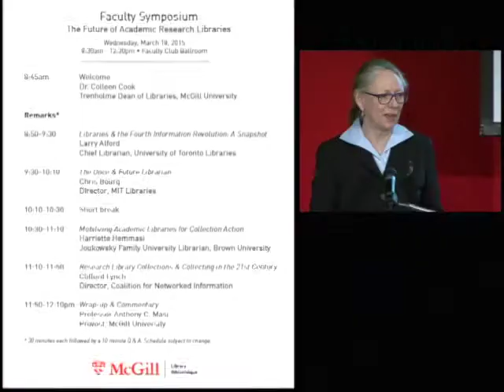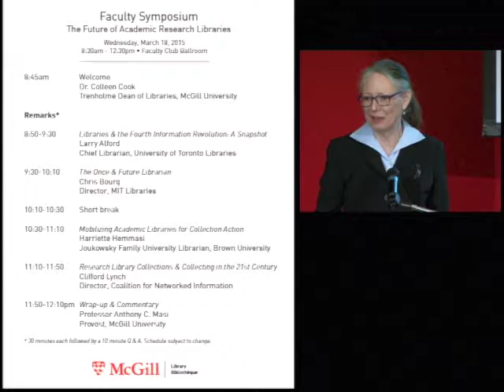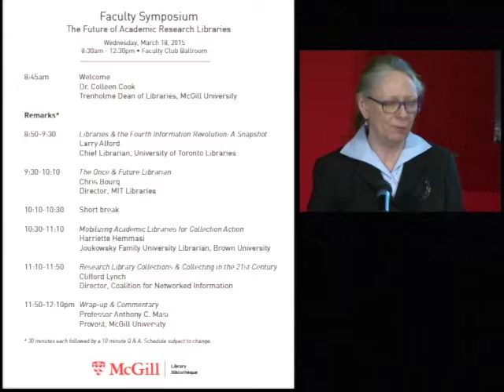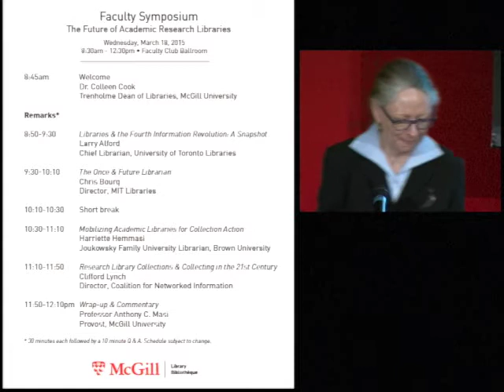Symposium | The future of academic research libraries - Introductory Remarks, Dean Colleen Cook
How will library spaces, services and collections support your aspirations for research, teaching, and learning at McGill?

This half-day symposium held on March 18, 2015 for McGill faculty featured thought leaders with extensive experience in the academic, scholarly publishing and research library world. It  addressed the changing environment for academic research libraries and the evolving role of digital and print collections.

In this segment, Trenholme Dean of Libraries Colleen Cook gives opening remarks.